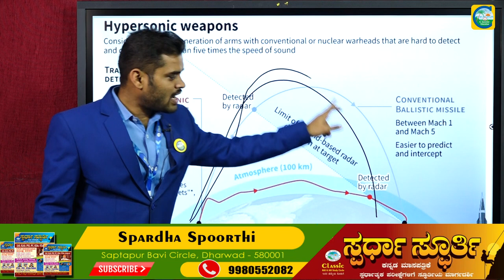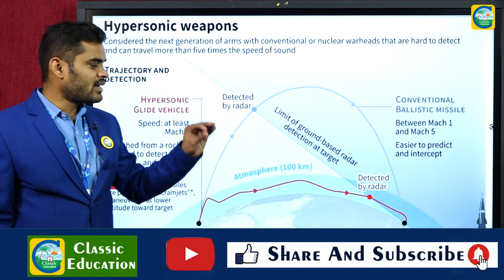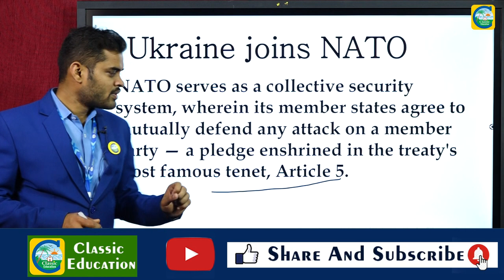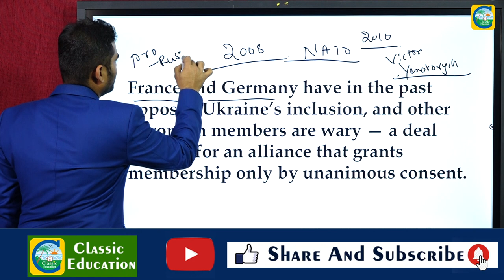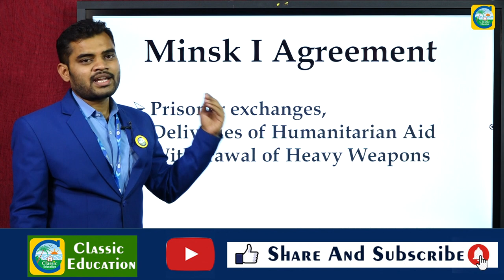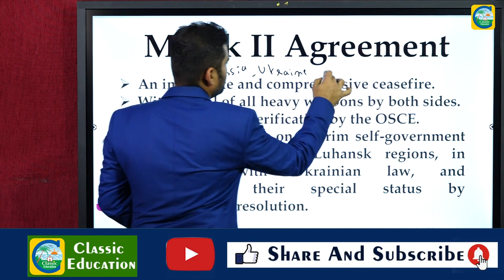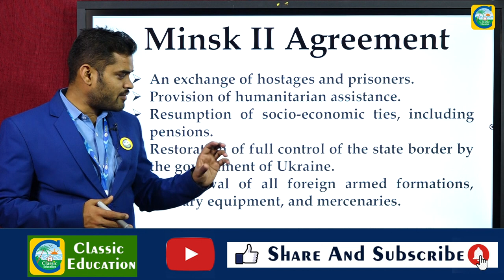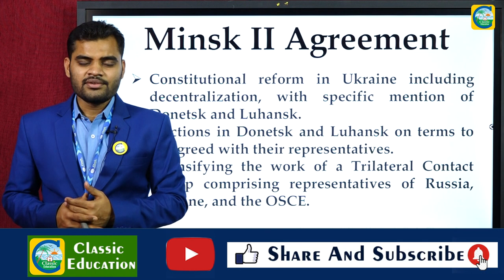PSI ESSAY Topic||ಉಕ್ರೇನ್ - ರಷ್ಯಾದ ಯುದ್ಧ ದಲ್ಲಿ ರಷ್ಯಾದ ವಾದವೇನು?||Minsk Agreement ಎಂದರೇನು?